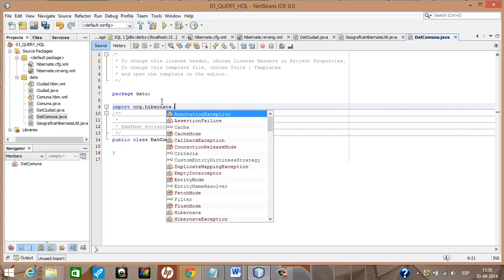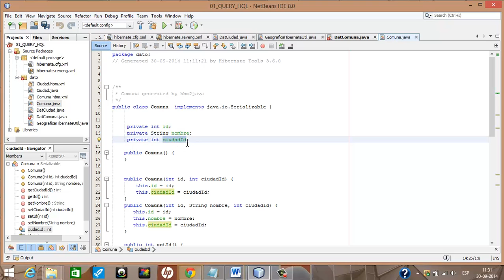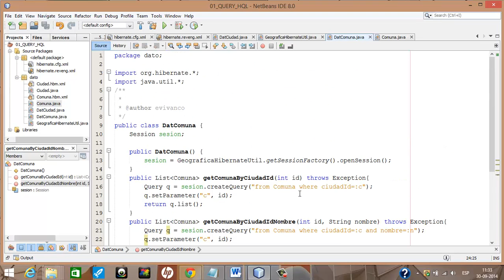02 Query HQL